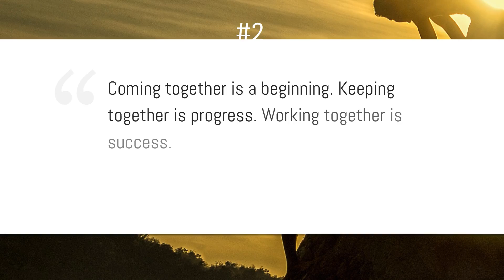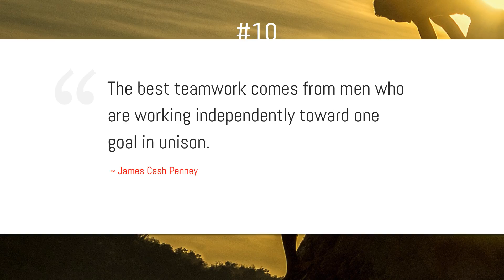Inspirational Quotes on Teamwork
Motivational Quotes Apps is now available in Google Play store. Here is the link!

"Inspiring quotes on teamwork from Helen Keller, Henry Ford, Mother Teresa, African Proverb, Louisa May Alcott, Ken Blanchard, Jean-Paul Sartre, Michael Jordan, James Cash Penney.